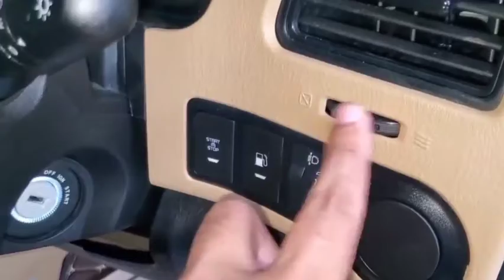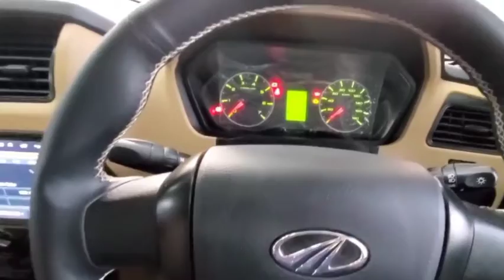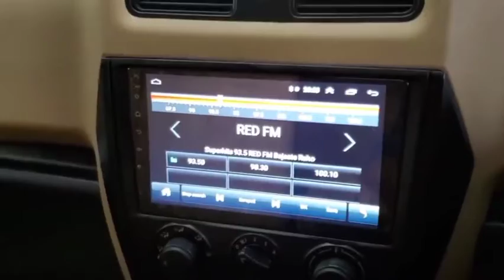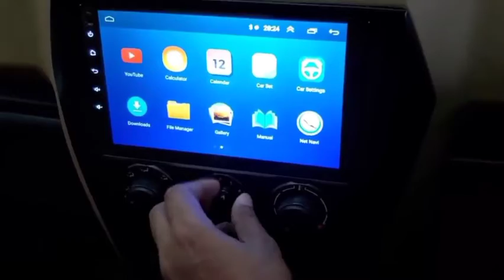2021 Mahindra Scorpio s11 Top Model Overview | Mahindra Scorpio 2021 Interior View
2021 Mahindra Scorpio s11 Top Model Overview | Mahindra Scorpio 2021 Interior View |

Mahindra & Mahindra, the homegrown UV maker is gearing up for the launch of the much-awaited new-gen Thar SUV in India. The company is also testing the next-gen Scorpio and the next XUV500, which are scheduled to be launched in 2021. The new Mahindra Scorpio 2021 will receive significant design changes and new interior along with new set of engines. Here are 5 things you need to know about the new Scorpio SUV, which is scheduled to be launched in the first half of 2021.

1. All-New 2.0-litre Diesel Engine
The next-gen Scorpio will receive a newly developed 2.0-litre, 4-cylinder turbocharged diesel engine, which will also power the XUV500 and the Thar. Set to replace the 2.2-litre unit, the new engine will offer 3 different states of tunes. While powering the new Mahindra Scorpio 2021, this engine is likely to produce close to 160bhp of power and more than 350Nm of torque. It will receive a newly developed 6-speed manual gearbox along with a 4WD system as optional.

2. New 2.0-litre, mStallion Petrol Engine
Mahindra had unveiled the new mStallion engine range at the 2020 Auto Expo. The range includes 1.2-litre, 3-cylinder turbocharged, a 1.5-litre, turbocharged and a 2.0-litre turbocharged. These engines are BS6 compliant and will be able to meet CAFE and upcoming stricter emission norms scheduled to commence from 2023.

The new Mahindra Scorpio 2021 will receive the new 2.0-litre mStallion turbocharged petrol engine, which is capable of producing 190bhp of power and 380Nm of torque. Transmission choices will include a 6-speed manual and a 6-speed torque convertor automatic.

3. Modified Platform
The new Scorpio will receive major upgrade under its bonnet. It will be based on a slightly modified version of the body-on-ladder frame, which will also underpin the new Mahindra Thar. Called the ZEN3, the new architecture improves its performance, off-road capabilities and safety quotient of the new Scorpio.

4. Upmarket Interior
Apart from the new design and platform, the new Mahindra Scorpio 2021 will receive significant changes inside the cabin. The quality of plastic material, and fit and finish will surely be classed-up. It will receive newly designed dashboard, a new touchscreen infotainment system with Android Auto and Apple CarPlay, an electric sunroof, leather seats and Head-Up Display.

5. Bigger and Spacious
The new Mahindra Scorpio 2021 will grow in size, which should help the brand to liberate more space inside the cabin. Thanks to its increased length, the new model will offer front-forward facing third row of seats. Adding to it, the SUV will have increased legroom, headroom and shoulder space for the second row of occupants.

#2021 mahindra Scorpio price in India #2021 mahindra scorpio